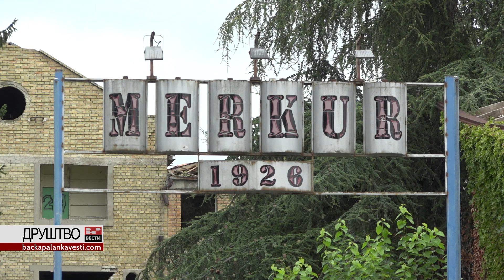До последње цигле из нашег буџета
Прошло је седам година од како је Општина Бачка Паланка од Агенције за приватизацију купила комплетну имовину фабрике "Меркур" за непуних 500 хиљада евра.

Овај потез Општине неки су хвалили, неки критиковали, али у сваком случају имовина купљена новцем свих грађана општине "отворена" је за лопове. Одавде се односи готово све - делови старих машина, грађа, шахтови, па чак и кров. Из правца улице Николе Тесле у круг фабрике "Меркур" може се ући без икаквих проблема, а објекат је у потпуности необезбеђен. Погледајте шта су забележиле наше камере!
Ауторка: Драгана Јовичић Бујак
Сниматељ: Марко Јовић
Реализација: БП ИНФО 2022